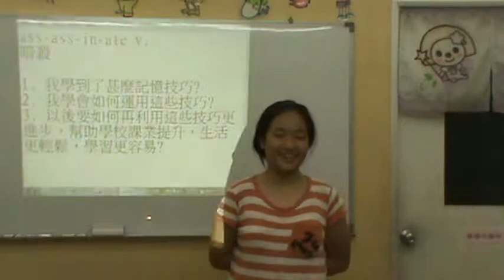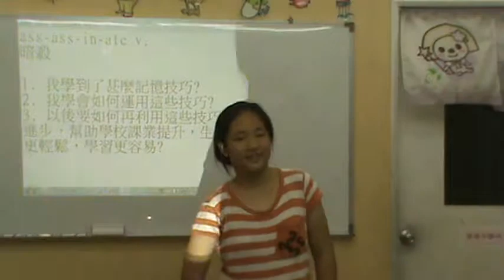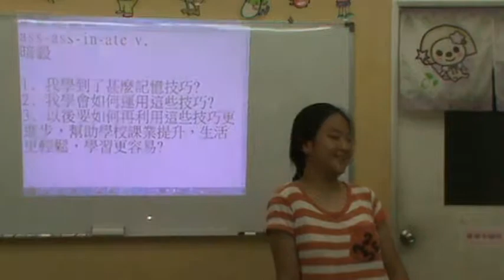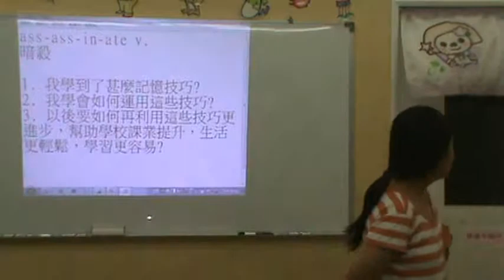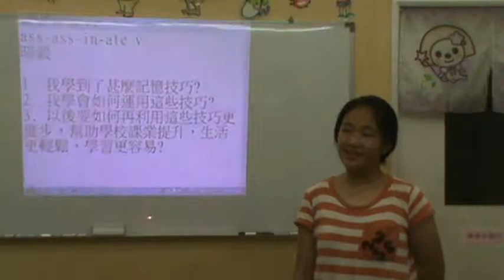Tiffany C demo